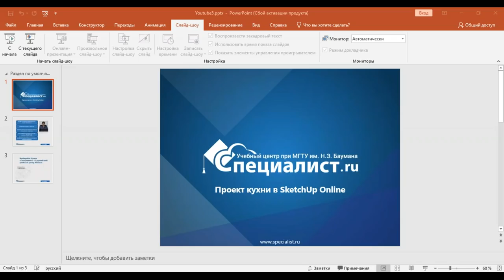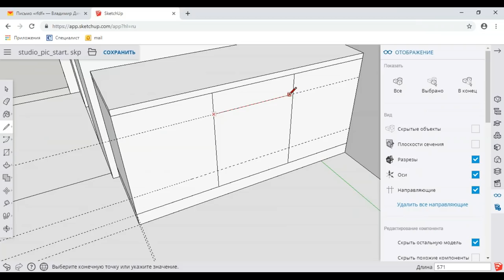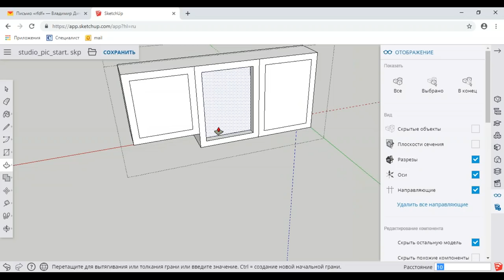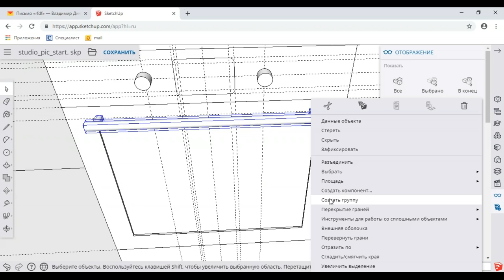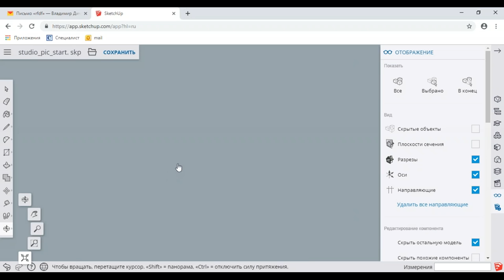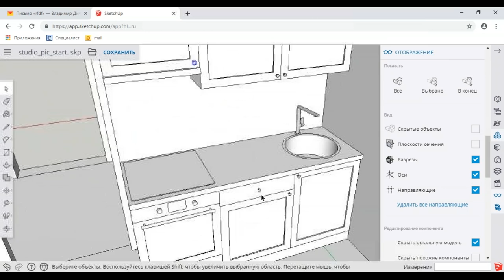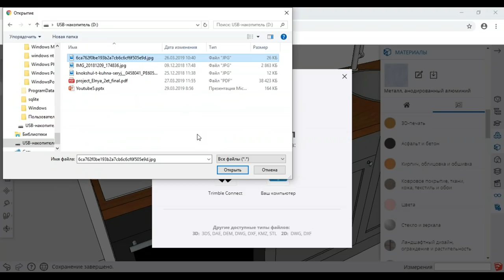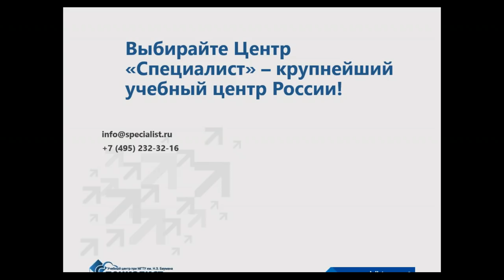Создание кухни в программе Sketchup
Вы узнаете, как разработать интерьер кухни в программе Sketchup. Приглашаем вас на курс "Практикум дизайна интерьера в SketchUp" где вы

1) Узнаете все инструменты Sketchup и техники работы с ними.
2) С нуля построите трехмерную модель квартиры-студии, включая кухню, прихожую, гостиную, спальню и санузел.
3) Построите кухонный гарнитур по реальным размерам.
4) Оформите фартук кухни: плитка, искусственный камень, панели из стекла и пр.
5) Разработаете помещение в классическом или современном стиле: научитесь делать карнизы, плинтуса, молдинги, лепнину.
6) Проработаете освещение комнат, расставите светильники и продумаете систему управления светом: расставите светильники и начертите розетки.
6) Подготовите альбом цветных технических визуализаций с показом всех проектируемых помещений, а также чертежи потолков, полов, развертку стен с расстановкой мебели и другие необходимые схемы.
7) Важное ПРЕИМУЩЕСТВО КУРСА в том, что он учит системности: освоив его вы сможете подойти к решению любой задачи по интерьеру помещений.

Приходите на курс "Практикум дизайна интерьера в SketchUp" в учебный центр "Специалист" при МГТУ имени Баумана.